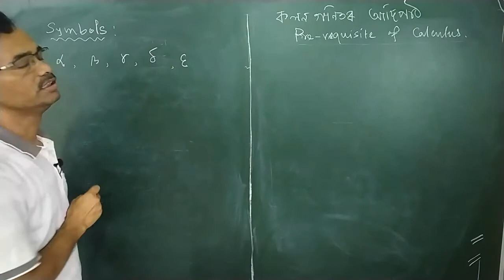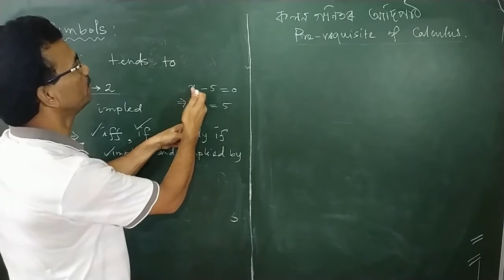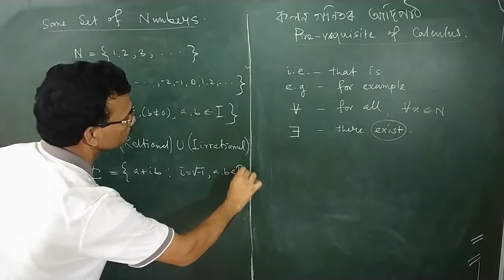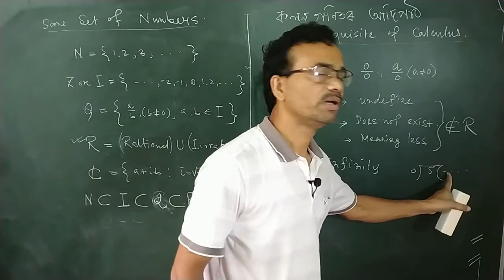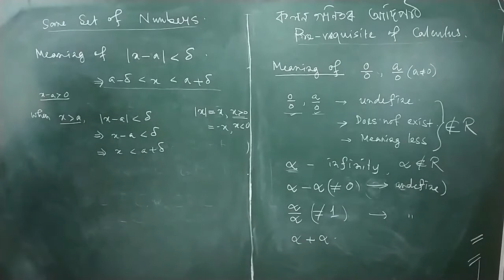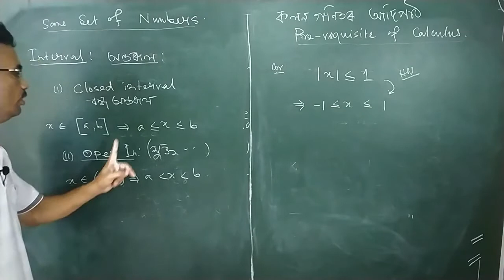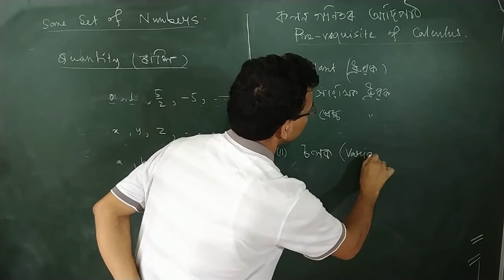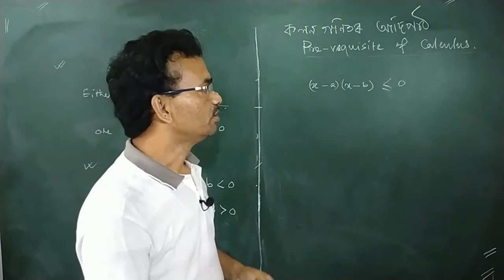Pres-requisite of Calculus কলন গণিতৰ আদিপাঠ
Some important points  to learn at the very beginning of Calculus

কলন গণিতৰ শিকাৰ আৰম্ভনি কৰাৰ আগতে লগা কিছুমান ধাৰণা ।